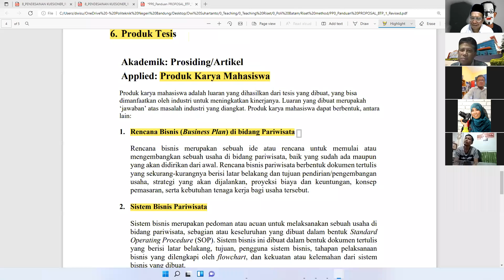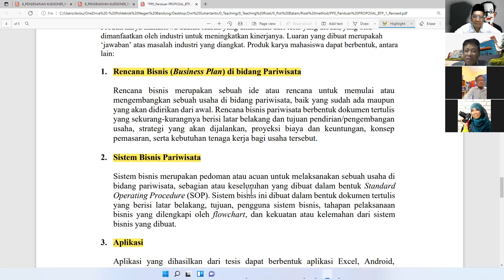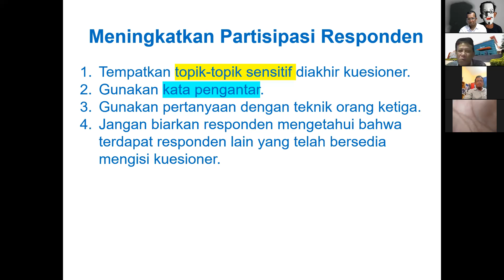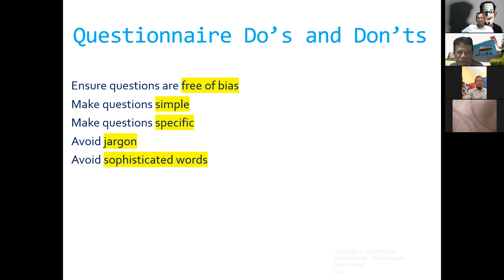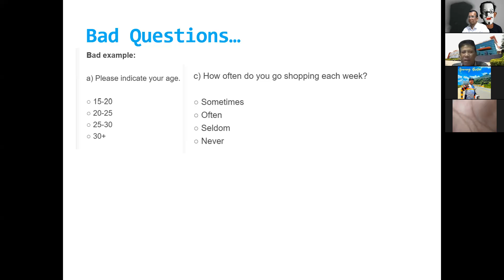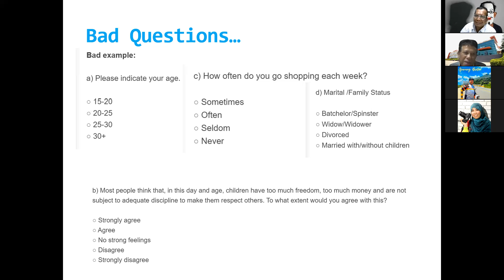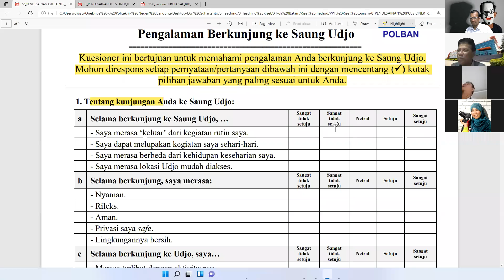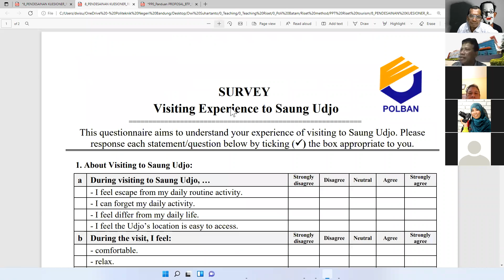Pembuatan kuisoner survey dalam penelitian Riset by Prof. Dwi Suhartanto